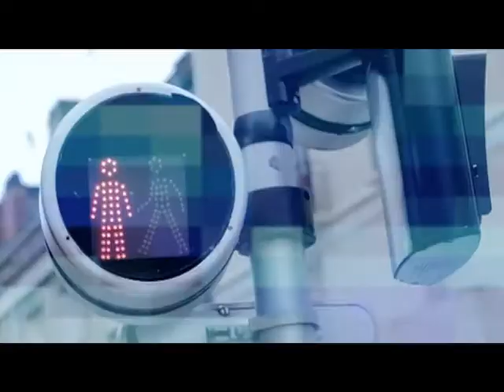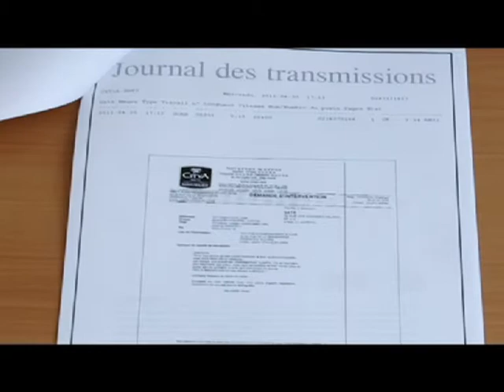CITYA Immobilier - Syndic de copropriété - Le métier de Syndic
Pour la première fois et en exclusivité, CITYA Immobilier s'associe à un média d'information local et régional, en l'occurrence en Touraine, TV TOURS, afin de présenter des chroniques immobilières destinées à informer le public sur différents sujets relatifs à nos 4 métiers.